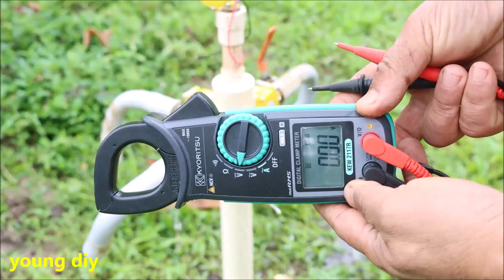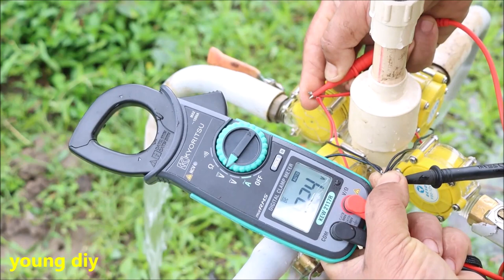Series & Parallel Connection of Micro Hydro Turbines. |DIY